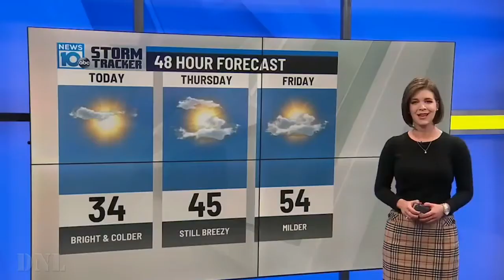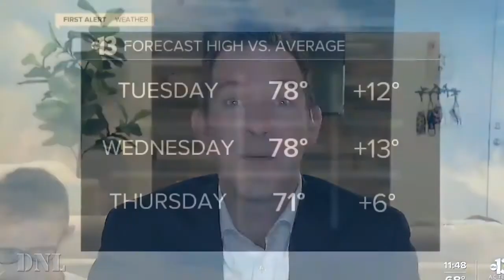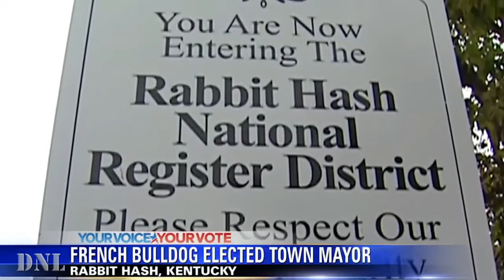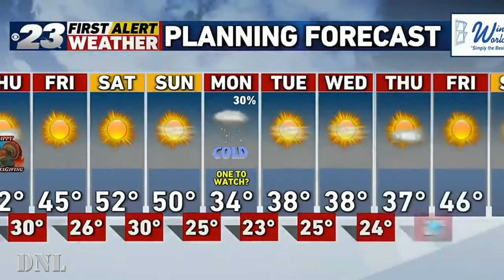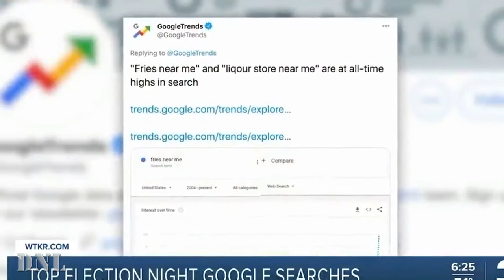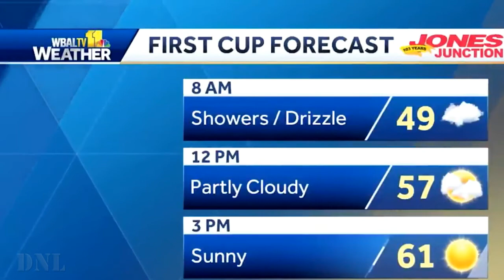News Bloopers 2021 | HD #23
Dare Not Laugh is a collection of funny bloopers all over the world.